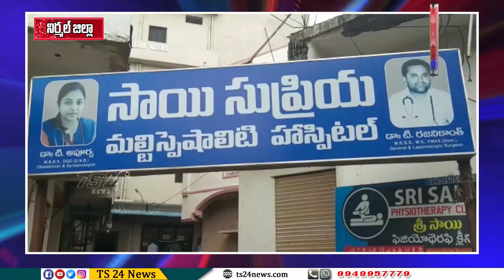ఉచిత ఓపీ సేవలు|TS24 News